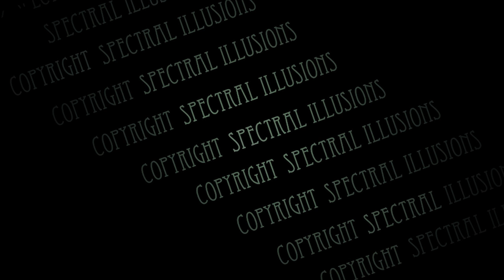"Revenant" by Spectral Illusions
Awakened from her Ancient slumber,This Lost spirit
Rises from her tomb to reveal the true face of death.
A haunted projection effect designed for Halloween haunts and attractions.